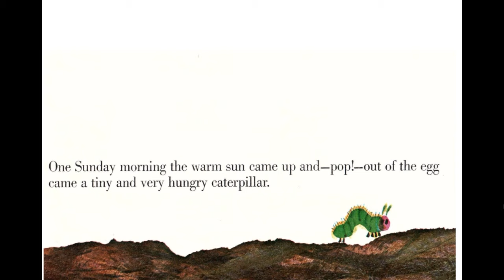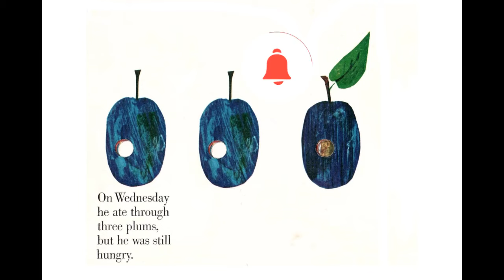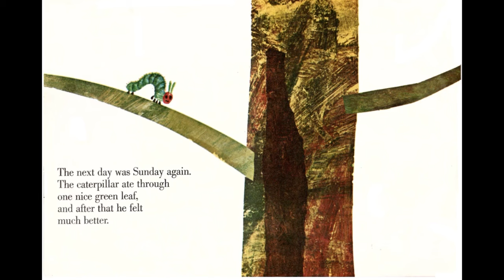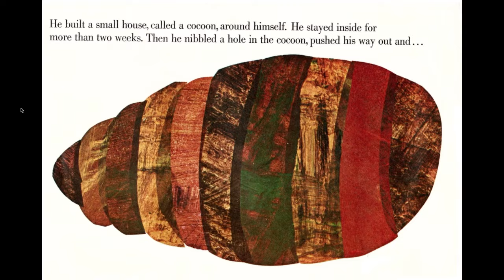The Very Hungry Caterpillar | By Eric Carle | Read Aloud Children's Book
The Very Hungry Caterpillar by Eric Carle is an internationally acclaimed classic kids book. Let's follow this tiny caterpillar as it eats and eats…and eats his way through the week to learn about foods, counting, and days of the week!

ABOUT ME
My name is Jasmine but you can also call me JVL. I love to learn about different things such as maths, reading story books, creating amazing things on Scratch and learning French. In this channel I share all my learnings with you so let's learn together!!